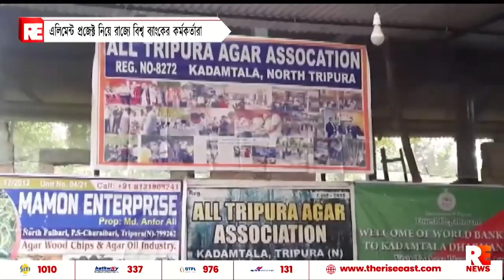এলিমেন্ট প্রজেক্ট নিয়ে রাজ্যে বিশ্ব ব্যাংকের কর্মকর্তারা